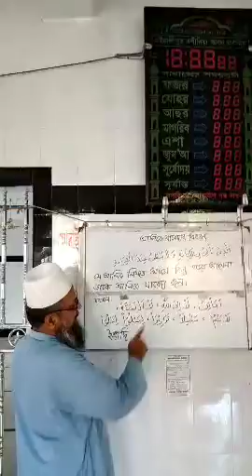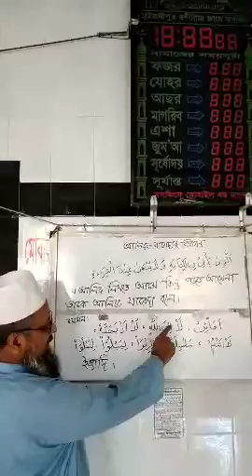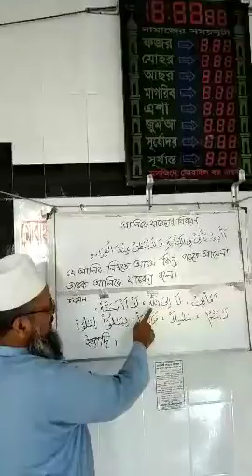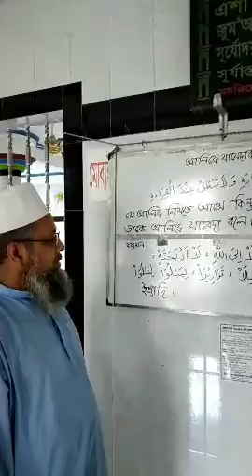তাসবিদ কুরআন - পর্ব ২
৪র্থ শ্রেণি